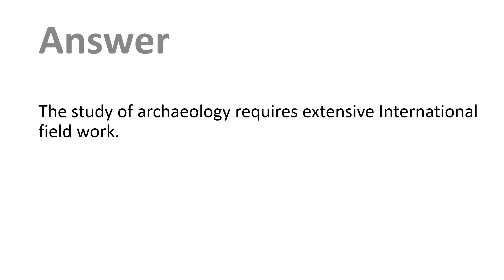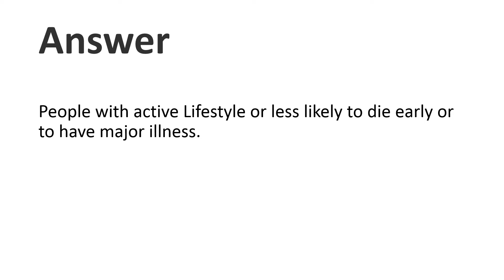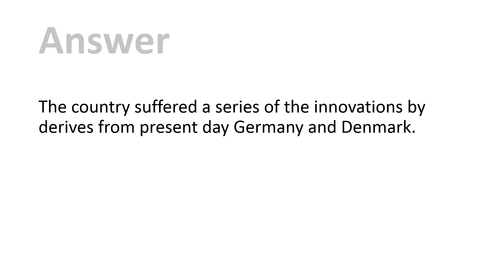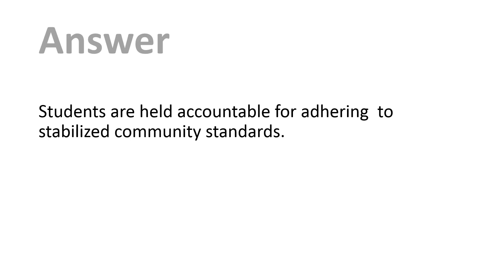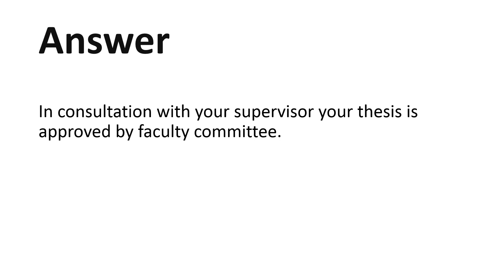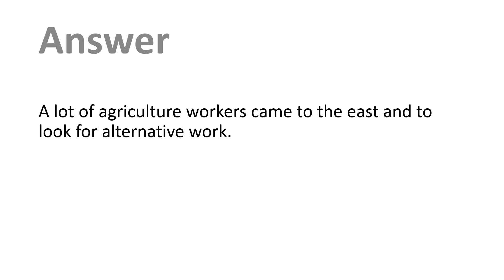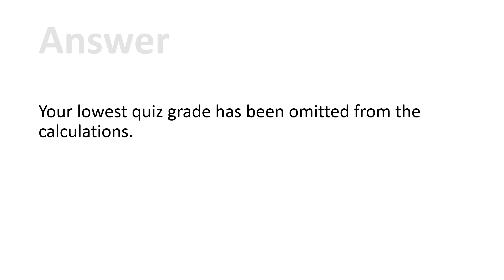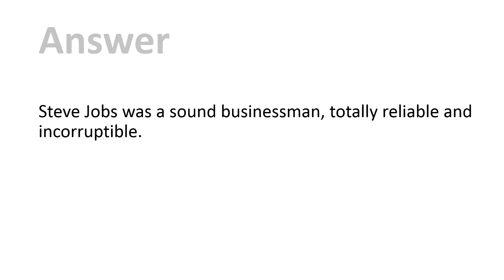PTE - Write from Dictation || Newly Added|| August 2018 - PTE Mentor ©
PTE MENTOR

Write from Dictation [August, 2018] Newly Added.

 If you are struggling for your desired scores, don’t go anywhere. This channel is one of the platform that provides Fresh Updated Materials for PTE ACADEMIC PREPARATION. You watch our videos as we constantly providing the fresh updated materials as well as most repeated materials from real exams. Stay connect with our you tube channel for updates.